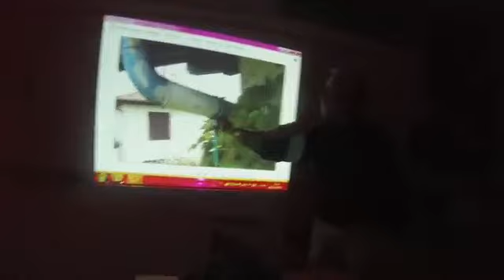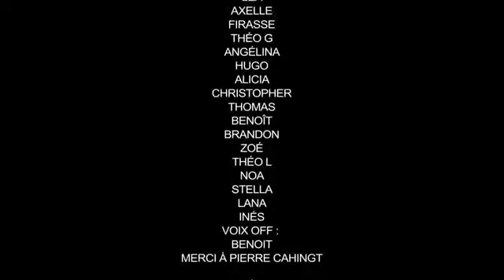Bref, on a agi pour l'eau !